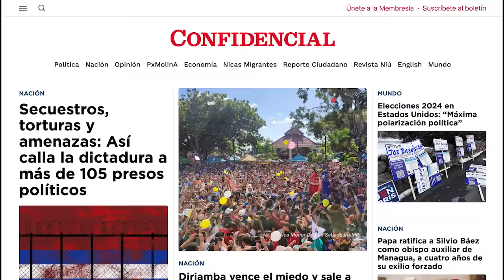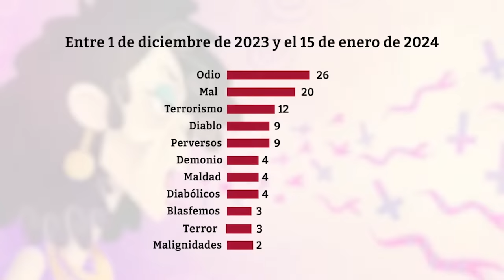FSLN sella la “caída en desgracia” del Poder Judicial con reforma constitucional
El régimen de Daniel Ortega oficializó la reforma al artículo 165 de la Constitución Política de Nicaragua, con lo que le restan atribuciones al Poder Judicial y le quitan el porcentaje mínimo del presupuesto de la república.
La reforma deroga el numeral 4 con el que elimina sus atribuciones sobre los Registros Públicos de la Propiedad Inmueble y Mercantil, así como el de las oficinas de servicios comunes.
El régimen orteguista traspasó el control de los Registros a la Procuraduría General de la República, la institución encargada de ejecutar las confiscaciones ilegales contra cientos de oenegés canceladas por la dictadura.
Esta pérdida de atribuciones del Poder Judicial se suma al desalojo abrupto de la presidenta de la Corte Suprema de Justicia, Alba Luz Ramos, y de la magistrada Yadira Centeno, ordenado por el FSLN, y a la barrida de cargos de trabajo dentro de ese poder del Estado, que dejó más de 900 despidos en todo el país.